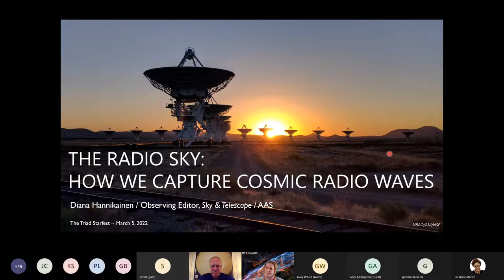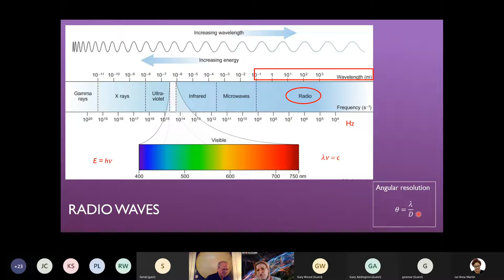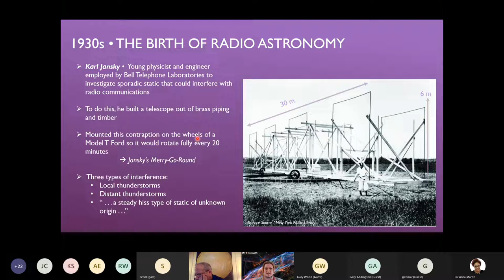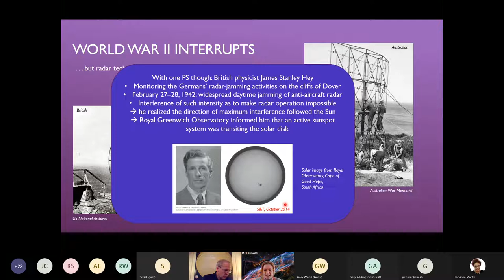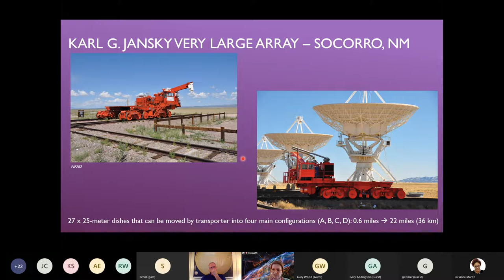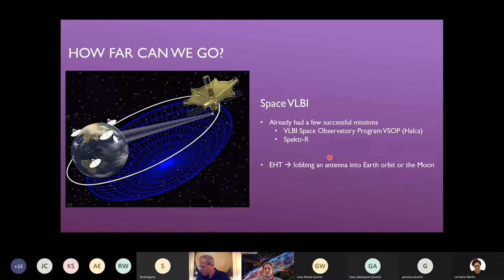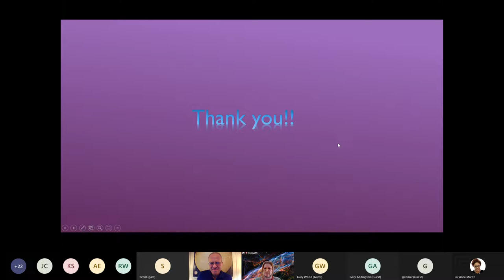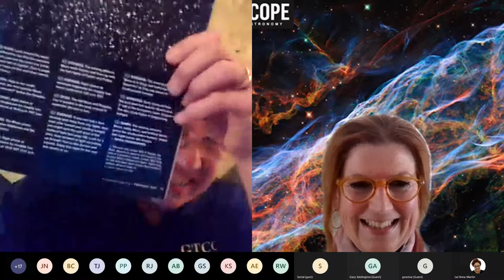GTCC TriStar 2022: The Radio Sky How We Capture Cosmic Radio Waves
The Triad Starfest, *Tri*Star* for short, is a conference of astronomers. The event allows astronomy enthusiasts to share ideas, learn about a range of astronomical topics, get together with old friends, and make new ones.

This presentation is by Diana Hannikainen, editor of Sky & Telescope Observing.

GTCC is the third largest community college in North Carolina. We have online courses, diplomas, certificates and degree programs to fit your lifestyle.